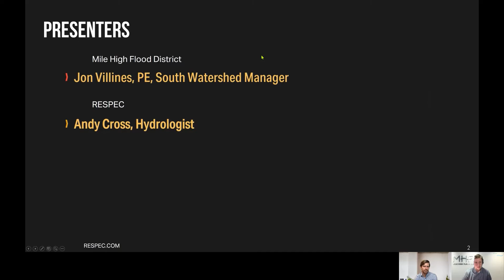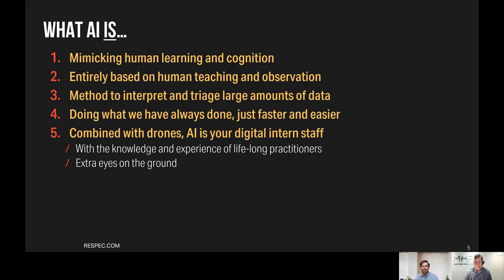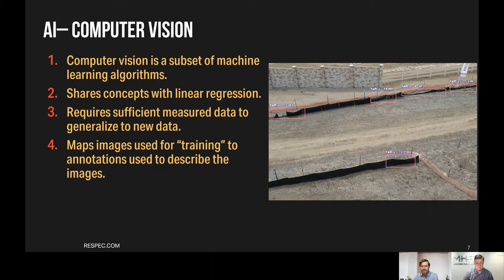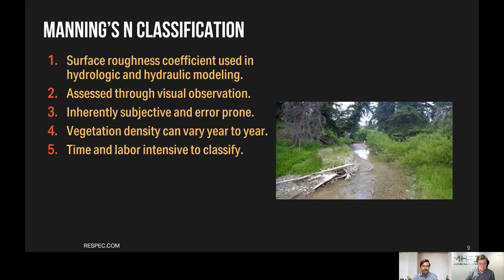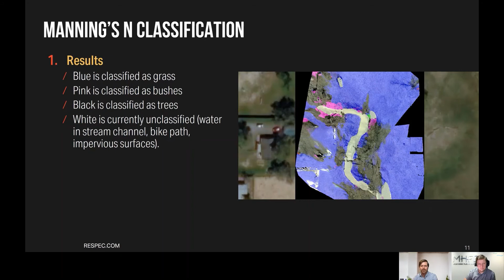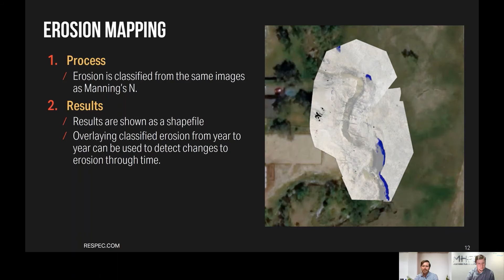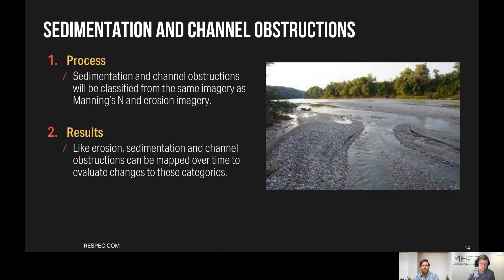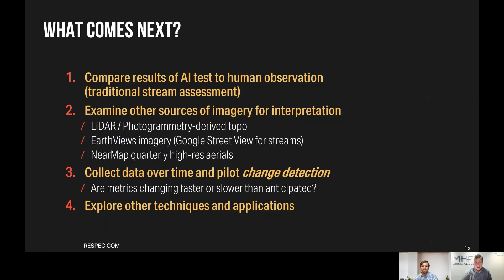Drones and Artificial Intelligence Automating Stream Management